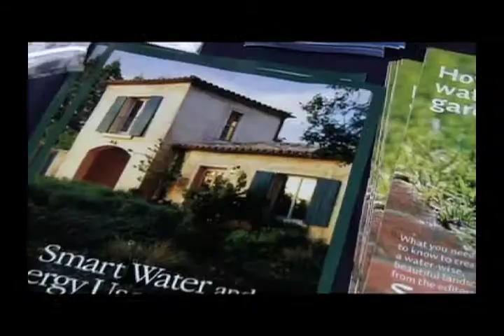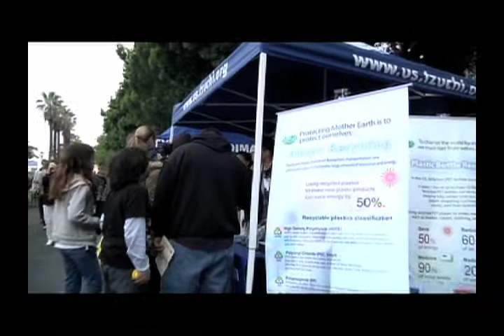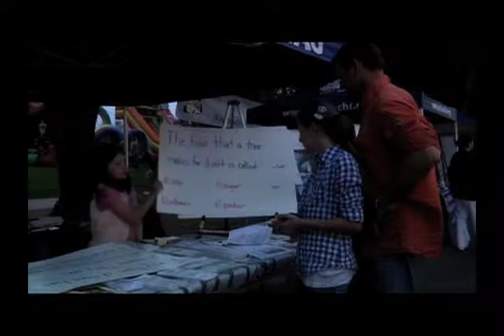Earth Day 2011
A glimpse of how the City of San Dimas celebrated Earth Day